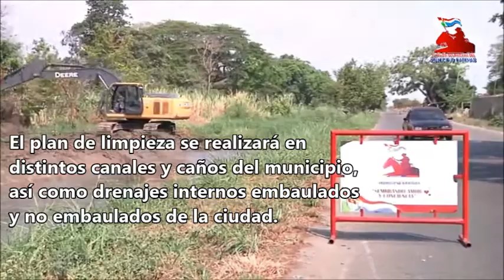Se viene la lluvia y en Barinas empezamos a limpiar canales y caños